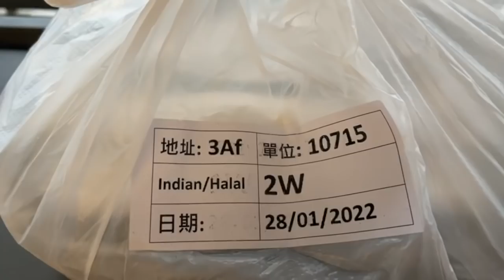Penny's Bay Quarantine Centre Day-3 || 🇦🇺 Aussie-Nepali🇳🇵Family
We are Australian-Nepali family living in HK.
Tag along and celebrate life with us. Watch us grow as a family and as individuals.

Comments has been disabled to protect the minors 🙏🏻